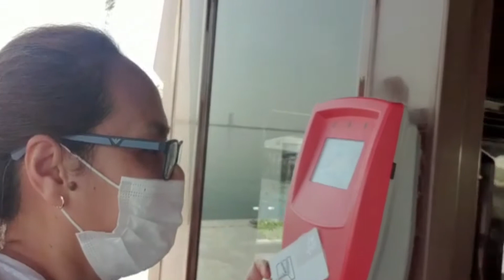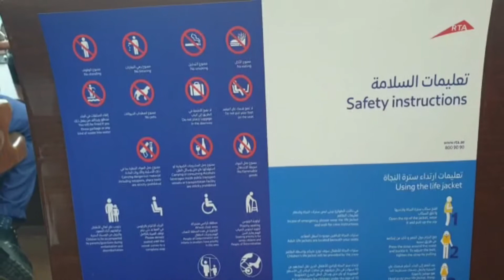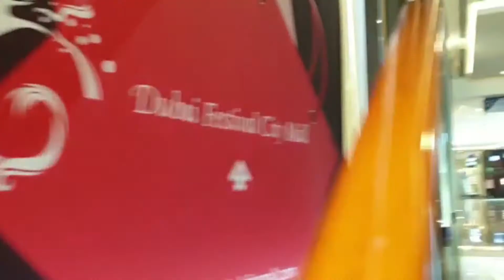Vlog #36 Send-off Bonding for Chona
Hi! In this vlog, I will take you to Dubai Festival City!
A send-off lunch with family for Chona.

You have to connect the Laptop to Monitor via VGA cable